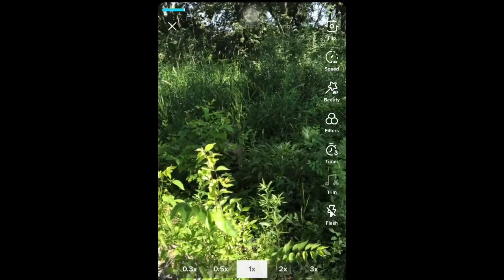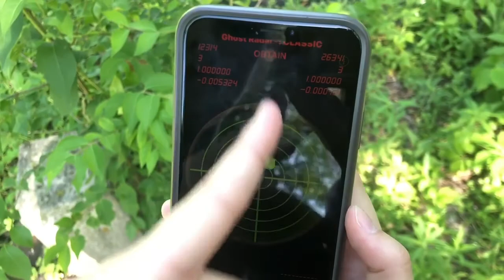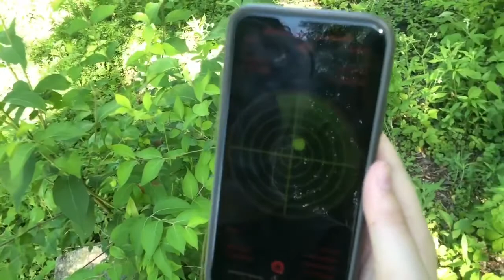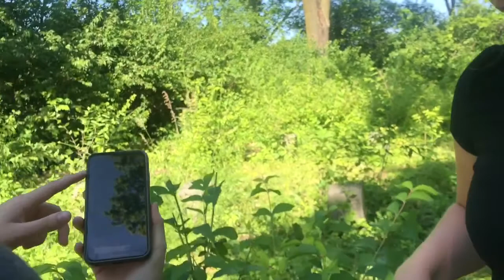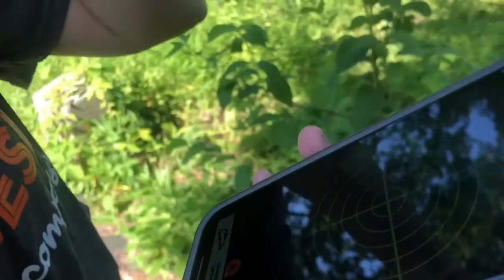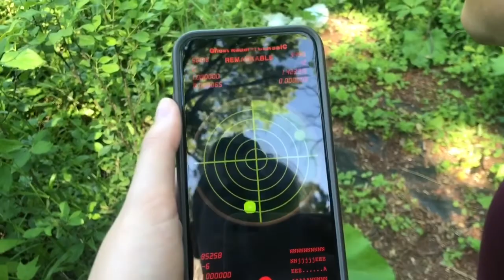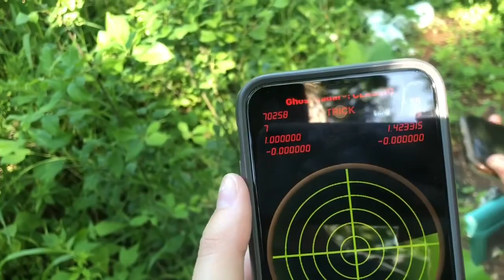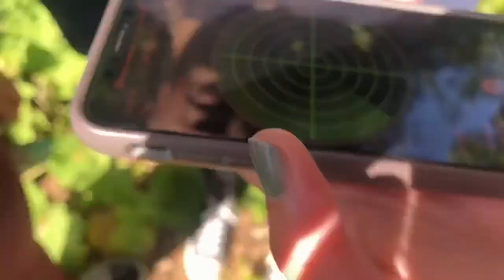We Went Ghost Hunting.. (It Made Us Sick)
This video is from literally 4 months ago but I never filmed an outro until yesterday... Therefore you are seeing it now! If you happen to find where we went and go visit do not vandalize or mistreat the area. It is still a graveyard. Other wise have fun!!